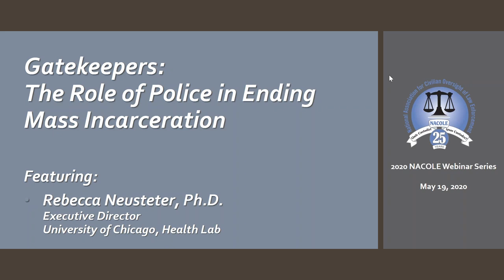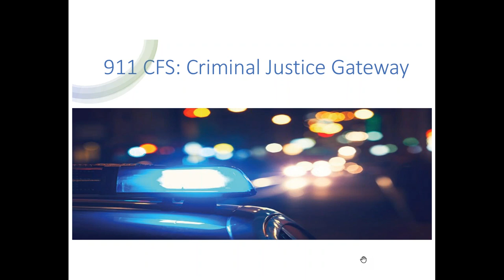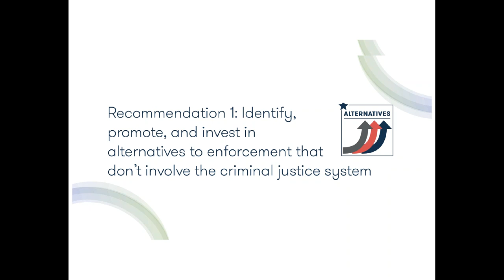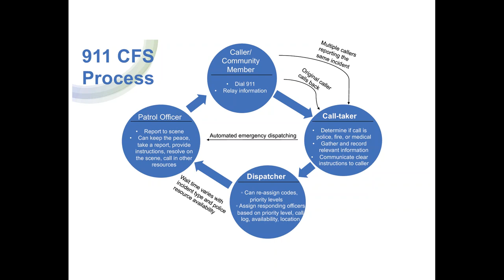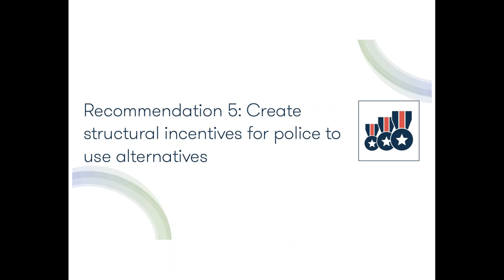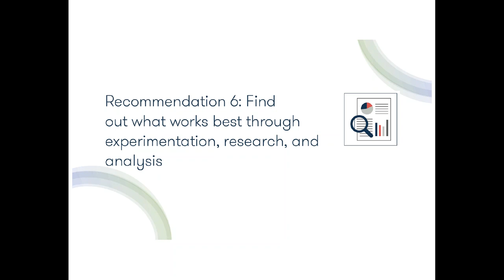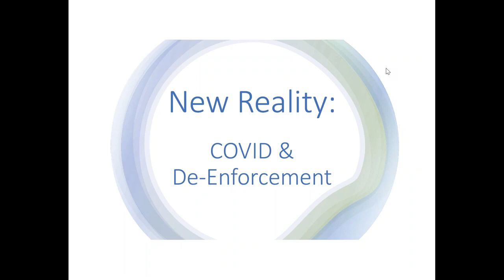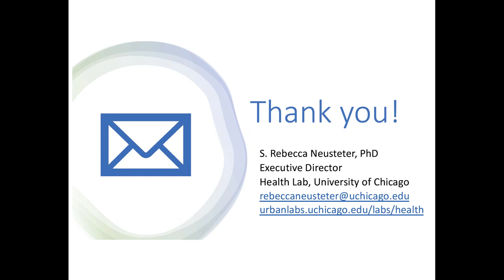Gatekeepers: The Role of Police in Ending Mass Incarceration (May 19, 2020)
NACOLE 2020 Webinar Series
Gatekeepers: The Role of Police in Endng Mass Incarceration

Reforming the criminal justice system has become a bipartisan priority and a topic of intense public interest. Much of the focus is on reversing mass incarceration—lowering the numbers of people in prison and jail, creating constructive pathways for people returning to their communities, and addressing the stark racial and ethnic disparities that have been a primary feature of the American criminal justice system. Ending the practice of mass incarceration and repairing its extensive collateral consequences must begin by focusing on the front end of the system: police work. On Tuesday, May 19, 2020 NACOLE welcomed Dr. Rebecca Neusteter to discuss this report, "Gatekeepers: The Role of Police in Ending Mass Incarceration," and ways that civilian oversight practitioners can use this information to impact the work they do during the COVID 19 crisis and beyond.